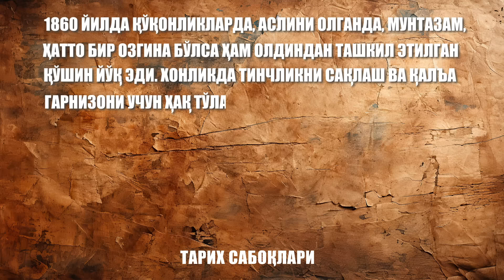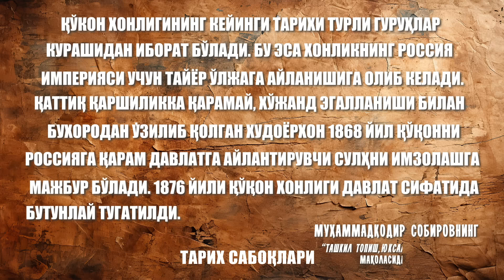Тарих сабоқлари. Шуям армия бўлдими?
Тарихда ҳарбий салоҳияти билан шуҳрат қозонган халқимиз хонликлар даврига келган шу салоҳиятини бутунлай йўқотиб бўлганди. Хусусан, Қўқон хонлиги армияси чоризм босқини пайтида шунчалик бир ғариб кўринишга келган эдики, ҳатто, буни айтишга ҳам уяласан, киши.
Чор Россияси босқини ҳақида сўз кетганда, уларни балогардон қилиб, луғатимиздаги барча сийлов сўзларни аямасдан қалаштириб ташлаймиз. Ҳа, босқинчи бўлганидан кейин бундан бадтаригаям лойиқ. Аммо, шу босқинда ўзимизнинг айбимиз йўқми?!
Бор, албатта. Лекин негадир, буни кўпинча айланиб ўтамиз, илож борича тилга олмаймиз. Айтсак, гўё кимдир уят ёки маломат қиладигандек.
Ёвқур аждодларимиздан ўтиб келган мукаммал аскарий тартиб амирлик ва хонликлар даврига келганда янаям юксалиши керакмасмиди? Дарҳақиқат, шундай. Мантиқан қаралганда, орадан ўтган шунча йиллар давомида бошқа соҳалар қаторида ҳарбийлик ҳам ривожланиши, ўз замонасига мос бўлиши керак эди. Аммо замон нафасини теран ҳис этиши керак бўлган хону беклар ўзларининг икир-чикир юмушларидан ортмади ҳисоб. Натижада аскарий тартиб юксалмадигина эмас, аксинча шиддат билан жарга қулаб тушди. Буни Қўқон хонлиги армияси мисолида ҳам кўриш мумкин.

1860 йилда қўқонликларда, аслини олганда, мунтазам, ҳатто бир озгина бўлса ҳам олдиндан ташкил этилган қўшин йўқ эди. Хонликда тинчликни сақлаш ва қалъа гарнизони учун ҳақ тўланадиган кўнгиллилар хизмат қиларди. Уруш вақтида хизматга қурол кўтариб юришга лаёқатли бўлган барча эркаклар чақирилган.
Ҳайдарбек Бобобековнинг
“Қўқон тарихи” асаридан.

Чоризм босқини арафасида Марказий Осиёга келиб, барча хонликларни ва амирилик ҳудудини кезиб чиққан америкалик тадқиқотчи, дипломат ва сайёҳ Южин Скайлер ўзининг “Туркистон” асарида бу ҳақда шундай ёзади: “Қўқоннинг 12 минг кишилик қўшини бўлиб, анча суст, интизом яхши йўлга қўйилмаган. Бир хил кийинган ва бир хил қуролланган иккита аскарни зўрға учратдим. Баъзиларида калтак ёки пилта милтиқ бўлса, кўпларида маҳаллий сўйилдан бўлак ҳеч вақо йўқ.
Зобитлар улардан фарқли ҳол камар ва шамширлар, буйруқ қилиш учун калта таёқларга эга”.
Бу ҳали ҳаммаси эмас. Зобитлар ҳарбий либосига қадалган тугмачалар ҳам турлича бўлиб, бир қанчаси овропадан, кўпроғи Россиядан келтирилган.
Сайёҳ бу ҳолдан таажжубга тушади. Ичида шуям армия бўлдими, деган бўлса ажабмас. Бу табиийдир. У бутун Овропа ҳарбий салоҳиятидан етарлича хабардор бўлган киши сифатида оддий оломон тўдасини эслатиб турадиган Қўқон лашкарини армия сифатида тан ололмасди ҳам.
Бундай ибтидоий кўринишдаги армия билан босқинчига қарши қандай қилиб курашиш мумкин. Курашган билан ғалабага эришиб бўлармиди. Лекин шунга қарамай, шу лашкар билан Қўқон хонлиги қўшини Оқмачитда бўлган бир неча жангларда ғалаб қозонганлиги ҳайратланарли, албатта.
Бу ўринда аскарлардаги ватанпарварлик туйғуси жанглар тақдирини ҳал қилган кўринади, бунинг бошқача изоҳи йўқ.

Қўқон хонлигининг кейинги тарихи турли гуруҳлар курашидан иборат бўлади. Бу эса хонликнинг Россия империяси учун тайёр ўлжага айланишига олиб келади. Қаттиқ қаршиликка қарамай, Хўжанд эгалланиши билан Бухородан узилиб қолган Худоёрхон 1868 йил Қўқонни Россияга қарам давлатга айлантирувчи сулҳни имзолашга мажбур бўлади. 1876 йили Қўқон хонлиги давлат сифатида бутунлай тугатилди.
Муҳаммадқодир Собировнинг
“Ташкил топиш, юксалиш ва хотима”
мақоласидан.

Балки хонлар ҳарамдан ортиб, лашкарни кучайтиш йўлида қайғурсалар эди, она Ватанимиз узоқ давом этган истибдодга тушиб қолмаган бўлармиди.
Балки бек ва амалдорлар халқдан йиғилган солиқ пулининг бир қисмини лашкар учун сарфлаганларида, бу муқаддас замин босқинчи оёқлари остида топталмаган бўлармиди...
Балки даврининг гапга етар зиёлилари ёки ҳурофотдан ҳоли диндорлари бизда ҳеч замонда лашкар бунчалик ачинарли кўринишда бўлмаган, деб жар солсалар, ўша хону беклар ҳаракатга тушиб қолган бўлармиди...
Балки, балки... Буни кўп мартда такрорлаш мумкин. Аммо энди бундан нима фойда, тарих ғилдирагини ортга айлантиришнинг иложи йўқ.
Тарихнинг аччиқ ҳақиқати барчамизга сабоқ бўлмоғи даркор!